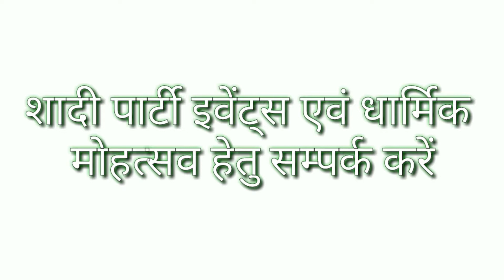शंकर वाटिका गार्ड़न & मेर्रिज हॉल जालोर/Shanker Watika Gardan & Marriage Hall Jalore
शंकर वाटिका गार्ड़न & मेर्रिज हॉल जालोर